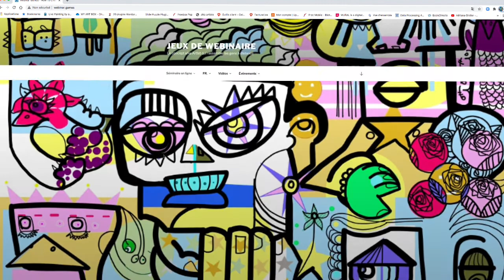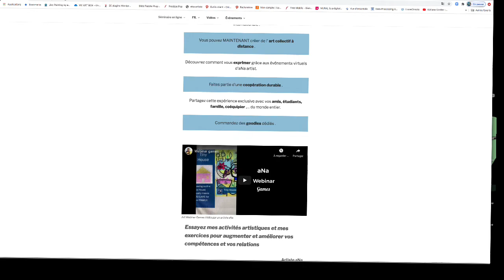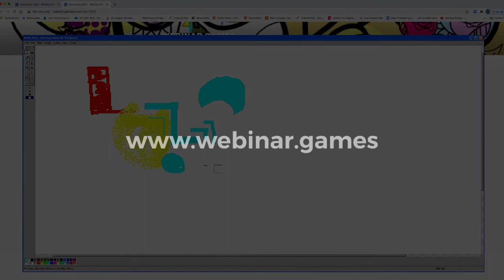Evénement Télétravail 🤝 🌎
Evénement Télétravail – Idée Animation Team Building Evénement Télétravail – Activité à distance pour fédérer équipe en France et à l’étranger. Souvenir commun à partager.

Evénement Télétravail, Evénement à distance, Evénement en distanciel, Evénement en ligne, Evénement en visio, Evénement webinaire,